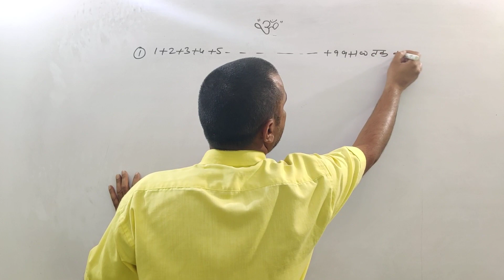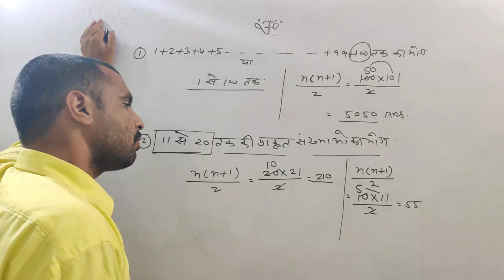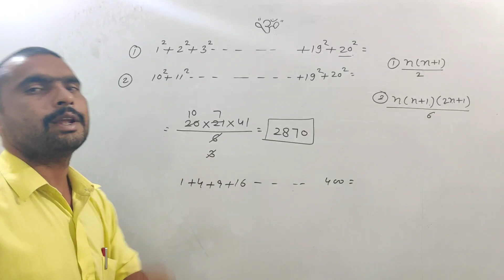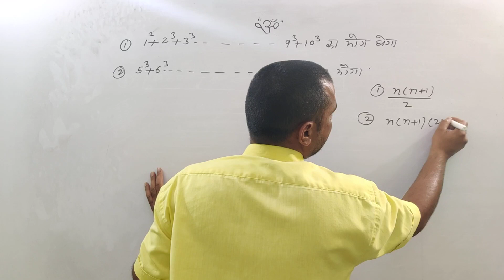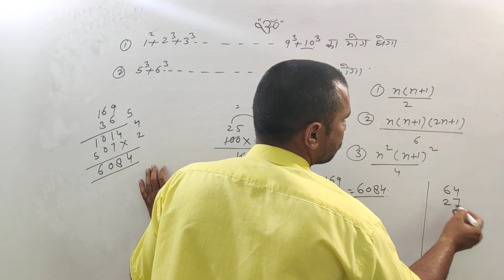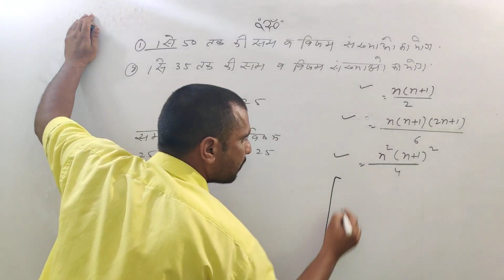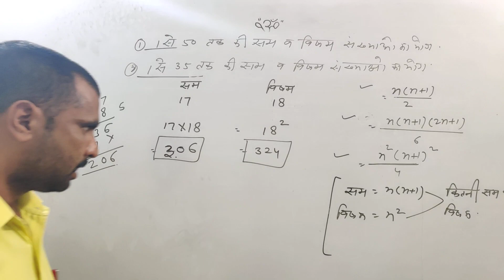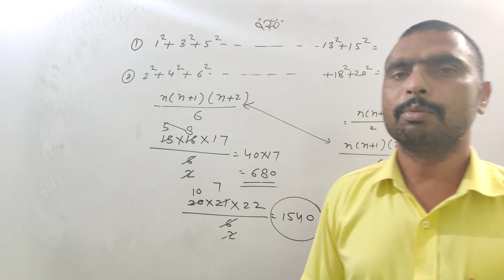Number_system संख्या_पद्धति Sanskar_ studies natural_number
@@ सांवर मल@@
Sanskar Academy .
Giriraj Nagar,Govindgarh
Teh-Chomu {Jaipur}
                   An Institute For Career Consultancy
Batch... START
     RAS, RTS,CISF,NDA,REET,CTET,CPT,DELHI POLICE,RAJ.POLICE,RAIWAY,RPF,BANK,BANK PO,SSC,PATWARI,GRAM SEVAK.
Running Batch.
Reet,Patwar
Delhi police
Rajasthan police
Ssc,CGL,RAS,RRB,IBPS
Raj.police
निदेशक- सांवर मल
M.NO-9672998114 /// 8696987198